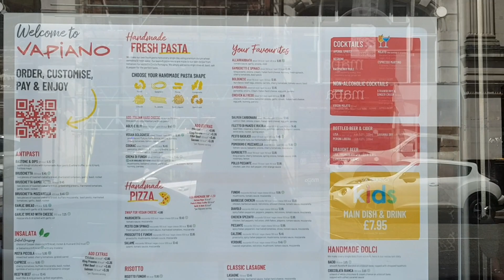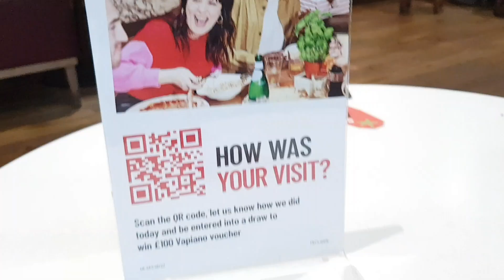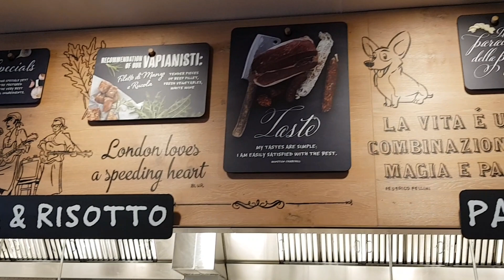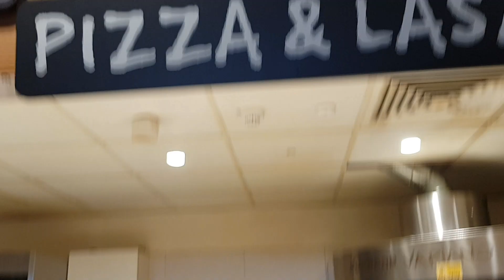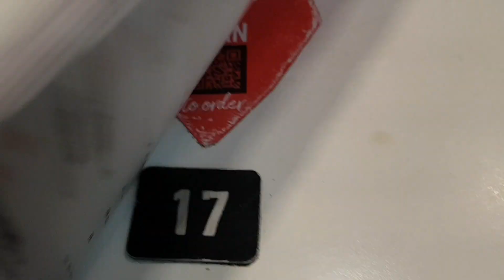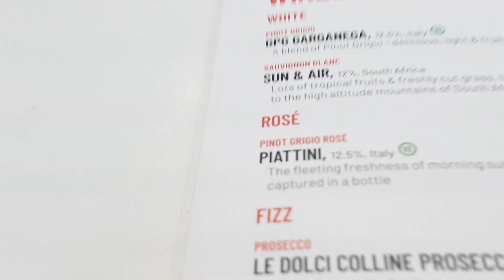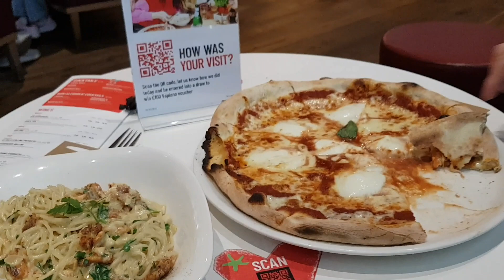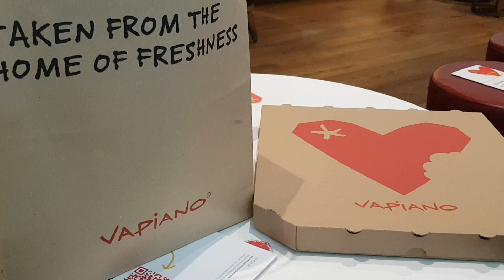LONDRA GÜNLÜK VLOG- VA PIANO - LONDRA'DA ITALYAN RESTAURANT